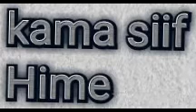ODUU BBC Afaan Oromo Galgala Jimata Friday 17 Waxabajjii 2022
ODUU BBC Afaan Oromo Galgala Jimata Friday 17 Waxabajjii 2022 tamsasa kalatii yero yero isiin biran radio Afaan Oromo kama siif hime